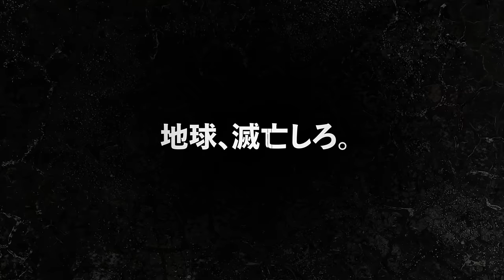『EVOL (イーヴォー)～しょぼ能力で、正義を滅ぼせ。～』予告編 -DMM TV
2023年11月3日(金)、DMMTVにて独占配信！

日本国内はもちろん海外でも評価の高い漫画家・イラストレーターのカネコアツシによるコミック
「EVOL（イーヴォー）」を、実写ドラマ「EVOL（イーヴォー）～しょぼ能力で、正義を滅ぼせ。～」として11月3日(金)より独占配信！

原作：カネコアツシ「EVOL（イーヴォー）」
※発行：KADOKAWA、「月刊コミックビーム」連載（2020年9月号～）
監督：山岸聖太「正しいロックバンドの作り方」、『もっと超越した所へ。』
出演：青木柚　伊礼姫奈　服部樹咲　金子ノブアキ　芋生悠　石黒賢　安田顕
制作プロダクション：ROBOT COMMUNICATIONS INC.『ALWAYS 三丁目の夕日』シリーズ、『最後まで行く』

▼DMM TV公式SNSで最新情報を発信中！▼